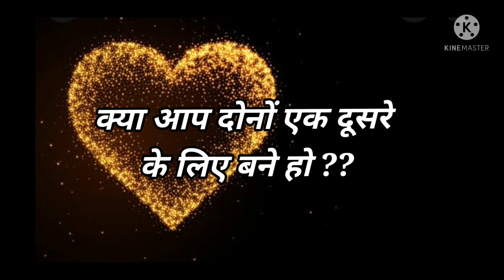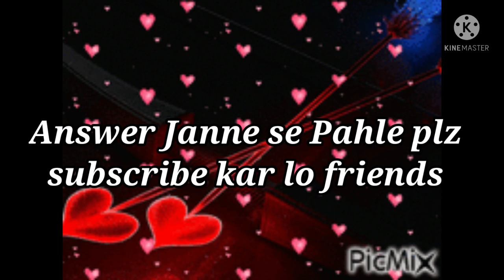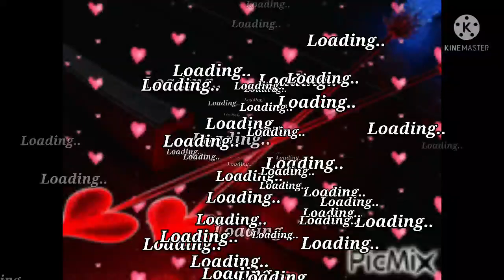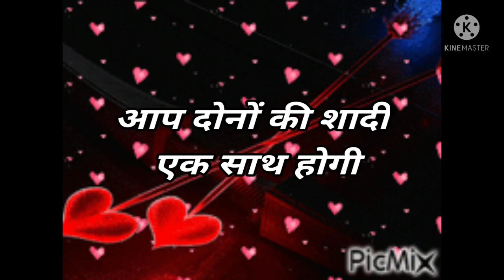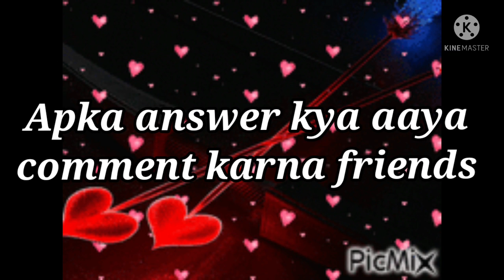Love Quiz game | Love test | choose one number